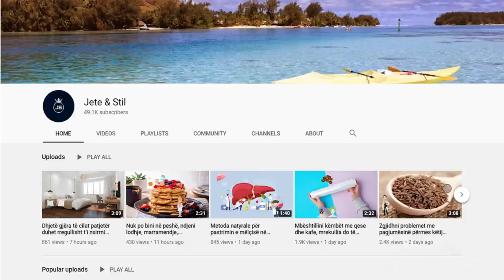Ky është shurupi natyral që largon gelbazën edhe kollën menjëherë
Presim karotat në feta të vogla dhe i vlojmë. Më pas i heqim nga i nxehti dhe përdorim një pirun ose blender me qëllim që t’i shtypim. Duhet ta ruani ujin në të cilin vluat karotat. Lëreni ujin të ftohet dhe shtoni mjaltë në të. Më pas shtoni ujë në karotat e shtypura. Tani, shurupi juaj natyral është gati. Sigurohuni ta ruani në frigorifer ose në vend të ftohtë

Cut the carrots into small slices and boil them. Then remove from the heat and use a fork or blender to crush them. You need to save the water in which you boiled the carrots. Allow the water to cool and add honey to it. Then add water to the crushed carrots. Now, your natural syrup is ready. Be sure to store it in the refrigerator or in a cool place